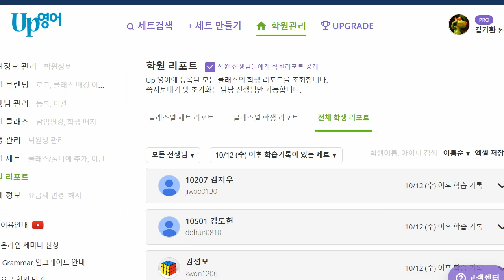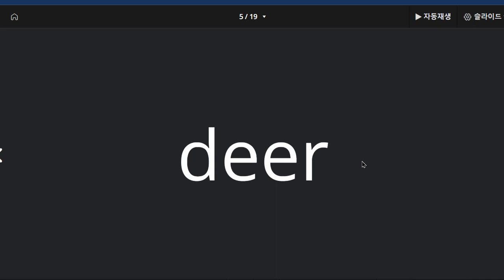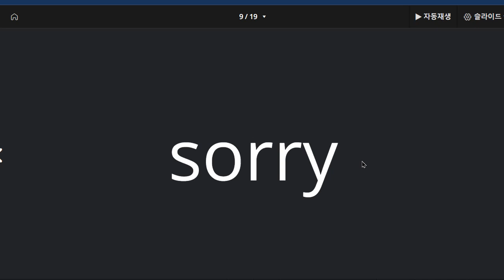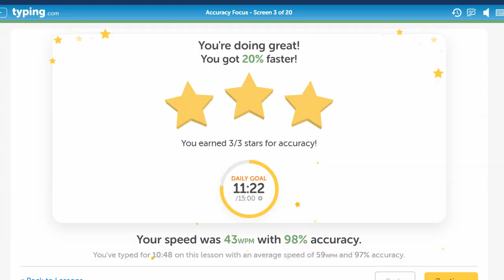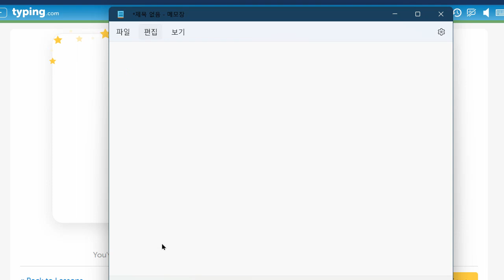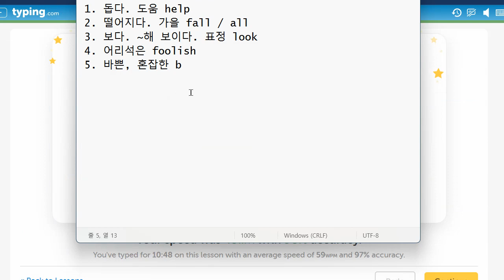박청용 2022 10 20 초등 기초 어휘 단어 말하기 성취도 70